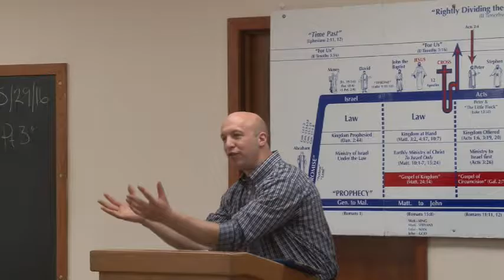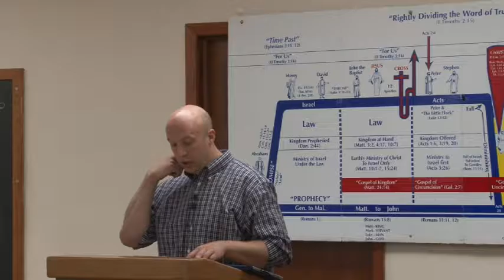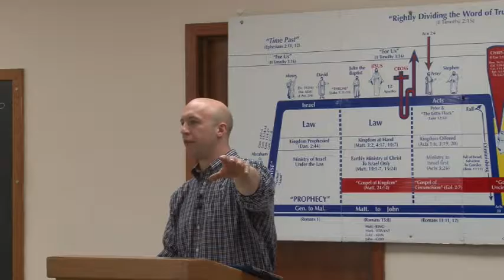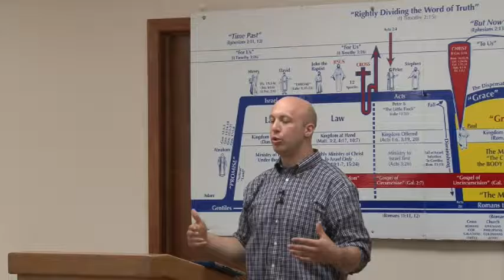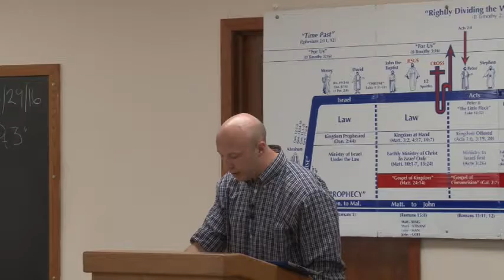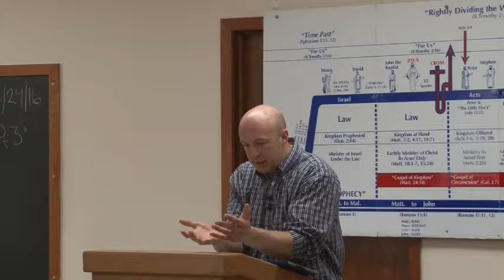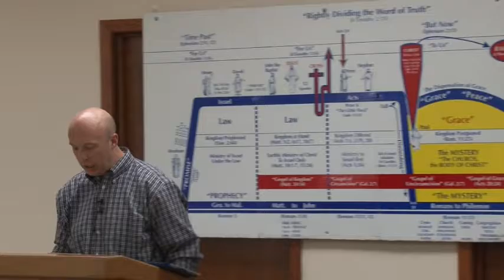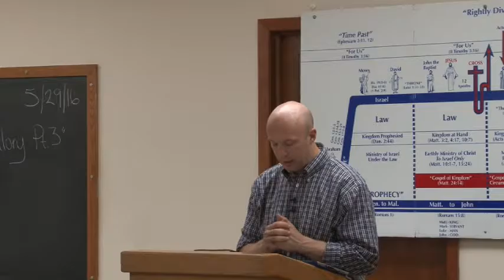0392 "His Peculiar Glory" Pt.3 ~ Rom.8:16-25 (5-29-2016)